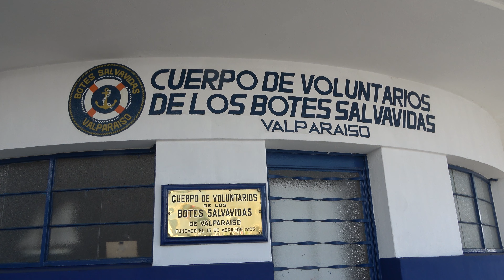Brigada Juvenil Bote Salvavidas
La formación valórica de los brigadistas del Bote Salvavidas destacó su presidente Luis Cortez.
En 14 Aniversario de las Brigadas Juveniles, donde Puerto Valparaiso entregó Premio al Compromiso y TPS el Premio a Mayor Asistencia.